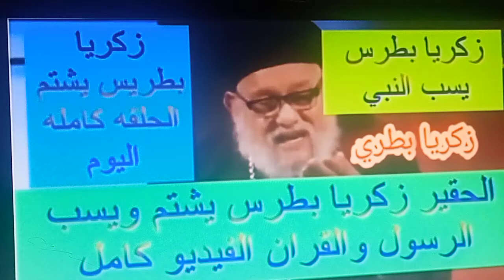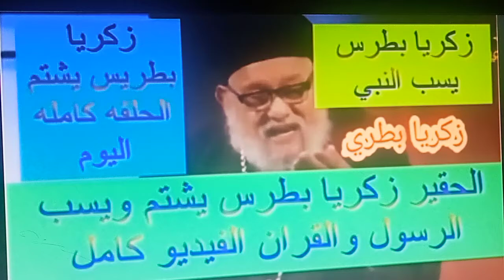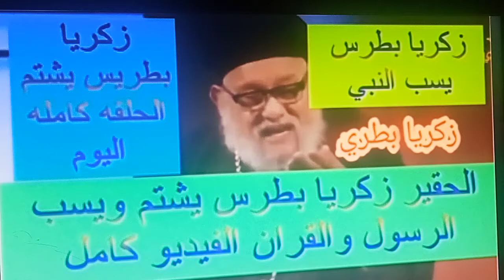حقيقة الكذاب زكريا بطرس/ زكريا بطرس يشتم النبي محمد/عاقبوا زكريا بطرس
حقيقة الكذاب زكريا بطرس/زكريا بطرس يشتم النبي محمد#الا رسول_الله

الا_رسول_الله عاقبوا_زكريا_بطرس_زكريا _بطرس